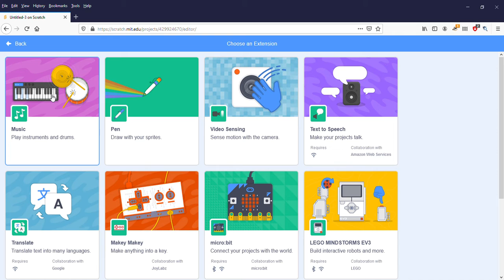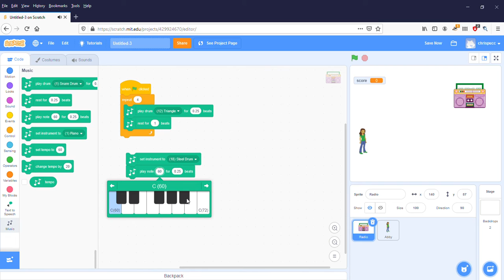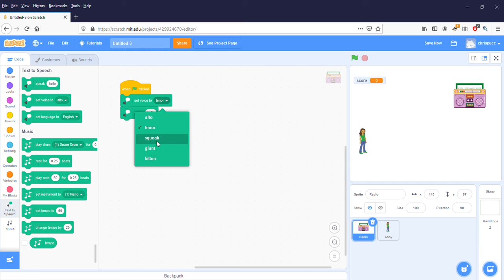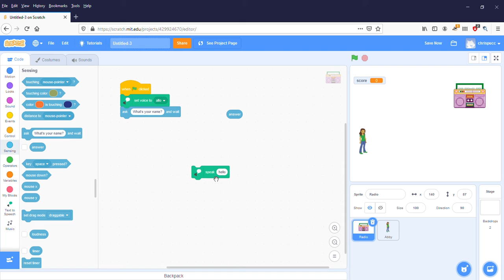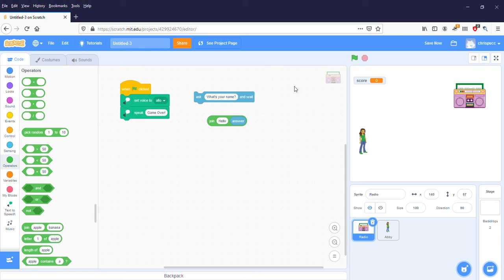Instrumentos musicales y texto a voz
Este video muestra cómo se pueden usar los sonidos de los instrumentos musicales en los juegos de Scratch. También muestra cómo trabajar con el complemento 'texto a voz'.